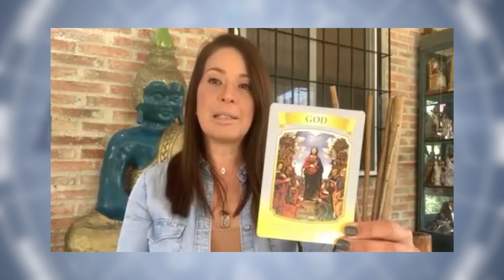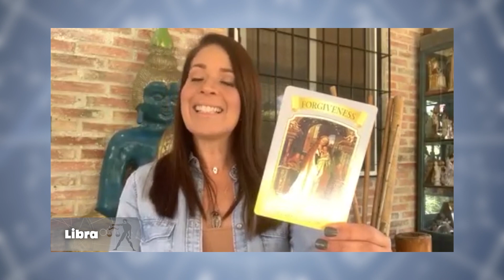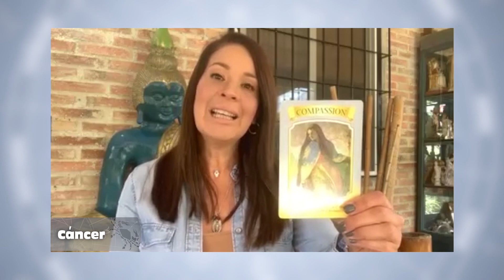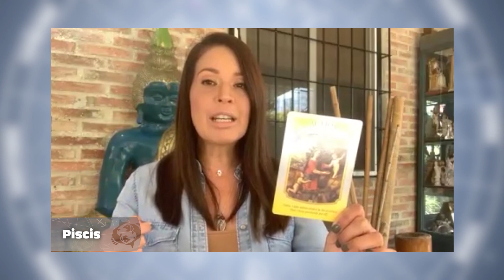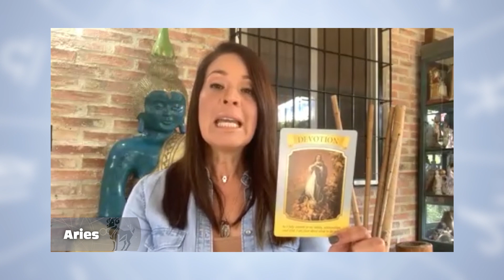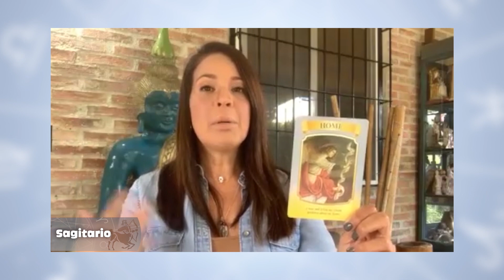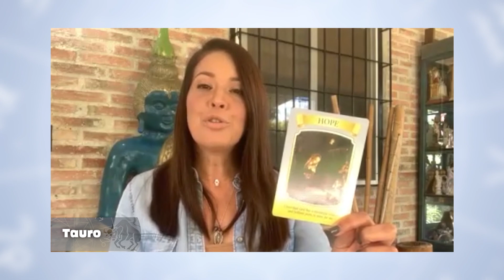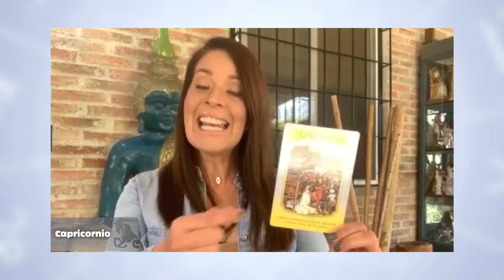Los Astros Febrero 2